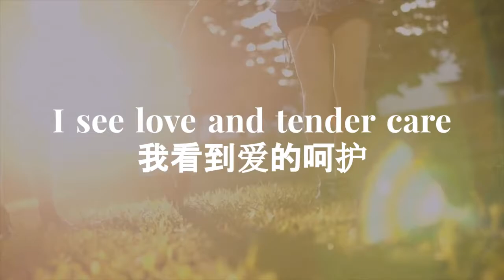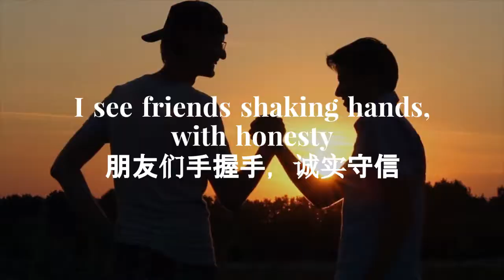Our Dreamhomes Song